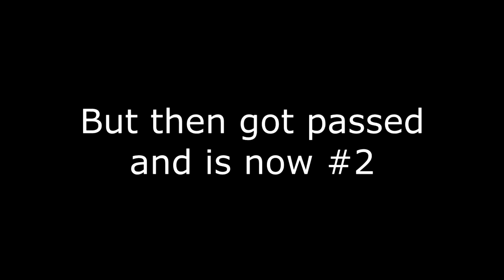HACKUSATED BY THE #2 PLAYER?!?! (Minecraft PvP)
❗️  I DO NOT own or take ANY credit for the songs used in my videos!!!

✔️ ign: JBellooo
✔️ fov: normal(70)
✔️ sensitivity: dpi-700  sens-45

✔️ mouse: Logitech Pro Gaming Mouse
✔️ keyboard: razer blackwidow ultimate stealth
✔️ headset: razer kraken 7.1
✔️ microphone: razer seiren